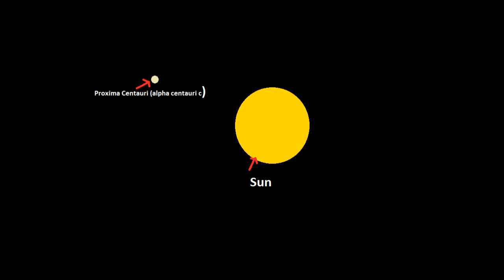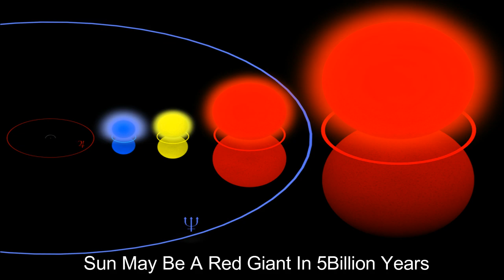പ്രോക്സിമ സെന്റോറി | Proxima Centauri Red Dwarf Star |Digital Science Malayalam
Proxima Centauri

Proxima Centauri is a dwarf star ,and it is  nearest star from earth after sun.it is a dwarf star , a red dwarf.its near to earth but we can't see proxima centauri from earth because it is a dim star not like sun .proxima centauri have one out of 8th mass of our sun.

പ്രോക്സിമ സെന്റൗറി ഭൂമിയിൽ നിന്നും സൂര്യൻ കഴിഞ്ഞാൽ ഏറ്റവും അടുത്തുള്ള നക്ഷത്രം ,എന്നാൽ ഈ നക്ഷത്രത്തിനെ  നഗ്നനേത്രം കൊണ്ട് കാണാനാവില്ല ,ഒരു മികച്ച ടെലെസ്കോപ്പ് ഉണ്ടെങ്കിൽ ഈ നക്ഷത്രത്തിനെ ഭൂമിയിൽ നിന്നും കാണാനാവും ,ഇതൊരു ഇല്ലാതായി കൊണ്ടിരിക്കുന്ന കുള്ളൻ നക്ഷത്രമാണ് ,സൂര്യന്റെ എട്ടിൽ ഒന്ന് മാസ്സ് മാത്രമേ ഈ നക്ഷത്രത്തിനുള്ളു .എങ്കിലും ഈ നക്ഷത്രം ഈ അവസ്ഥയിൽ തന്നെ ഒരു 10 ബില്യൺ വർഷമെങ്കിലും നിലൽക്കുമെന്നാണ് കണക്കാക്കിയിരിക്കുന്നത്.